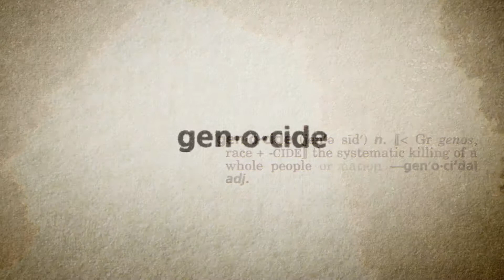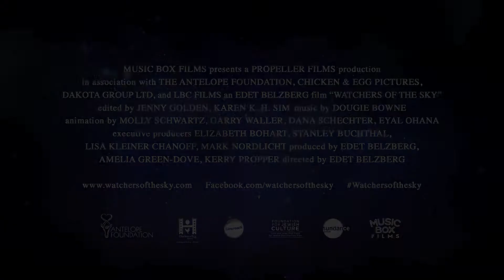Watchers of the Sky 2014 Official Trailer [HD 1080p]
With his provocative question, why is the killing of a million a lesser crime than the killing of an individual? Raphael Lemkin changed the course of history. An extraordinary testament to one mans perseverance, the Sundance award-winning film Watchers of the Sky examines the life and legacy of the Polish-Jewish lawyer and linguist who coined the term genocide. Before Lemkin, the notion of accountability for war crimes was virtually non-existent. After experiencing the barbarity of the Holocaust firsthand, he devoted his life to convincing the international community that there must be legal retribution for mass atrocities targeted at minorities. An impassioned visionary, Lemkin confronted world apathy in a tireless battle for justice, setting the stage for the Nuremberg trails and the creation of the International Criminal Court.FacebookTwitterOfficial WebsiteDirector  Edet Belzberg
  Genre    Documentary
  Run Time  2 hours 1 minute Copyright to Production company